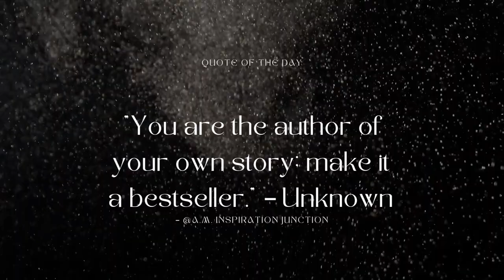INSPIRATIONAL QUOTE OF THE DAY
You are the author of your own story; make it a bestseller